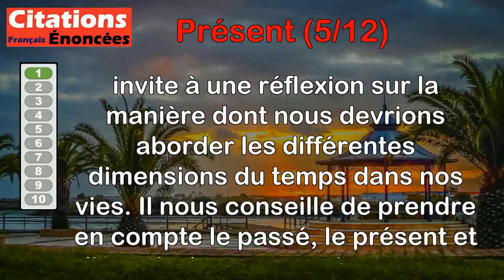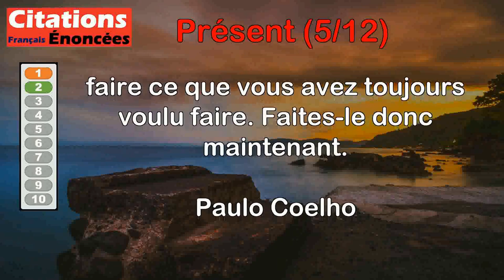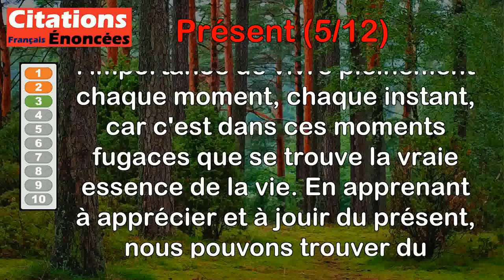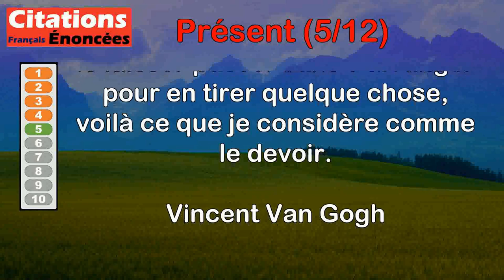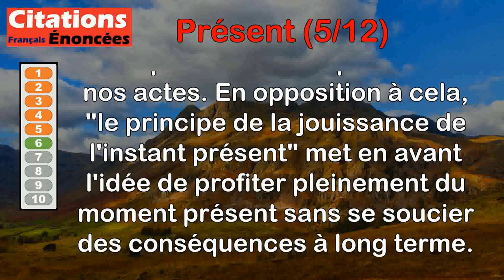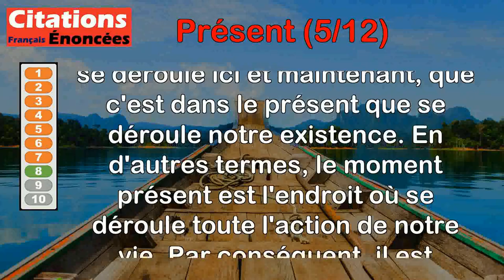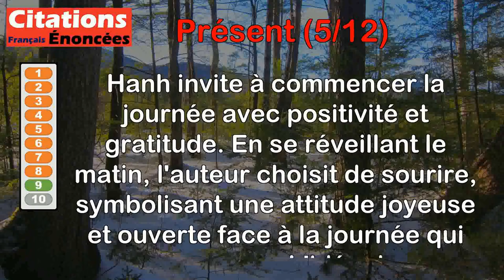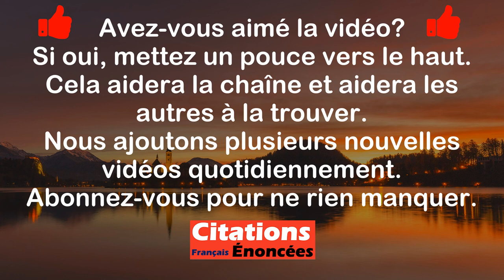Citations - Présent (5 de 12)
00:00 Introduction
00:07 Joseph Joubert - Songe au passé quand tu consultes, au présent quand tu jouis, à l'avenir dans tout ce que tu fais.
01:36 Paulo Coelho - Un jour, vous vous réveillerez et vous n'aurez plus le temps de faire ce que vous avez toujours voulu faire. Faites-le donc maintenant.
02:27 Remy de Gourmont - Apprendre à jouir du présent, de l'aujourd'hui, de l'heure, de la minute où nous passons dans ce qui passe.
03:15 Simone de Beauvoir - Le présent n'est pas un passé en puissance, il est le moment du choix et de l'action.
04:00 Vincent Van Gogh - S'accrocher au présent et ne pas le laisser passer sans s'arranger pour en tirer quelque chose, voilà ce que je considère comme le devoir.
04:48 Georges Bataille - La faiblesse prévoyante s'oppose au principe de la jouissance de l'instant présent.
05:46 Horace - Cueille le jour présent, en te fiant le moins possible au lendemain.
06:25 Eckhart Tolle - Le moment présent est le champ sur lequel se joue le jeu de la vie.
07:08 Thich Nhat Hanh - En me réveillant, ce matin, je souris. Vingt-quatre heures toutes neuves se tiennent devant moi.
08:01 Thich Nhat Hanh - La meilleure façon de prendre soin du futur c'est de prendre soin de l'instant présent.